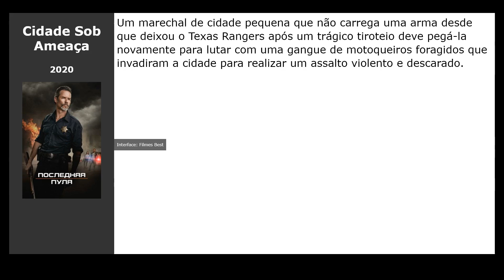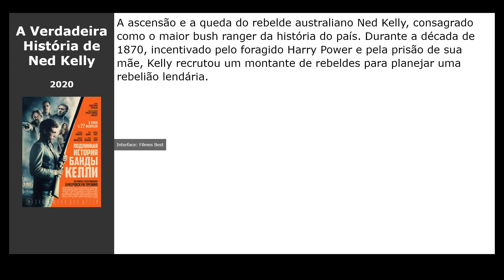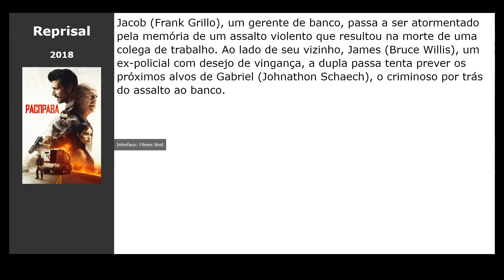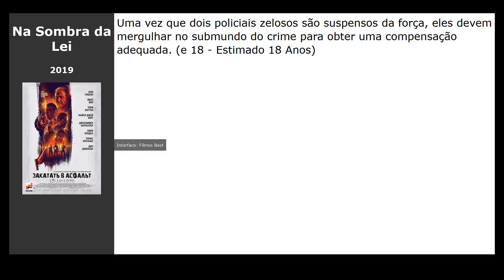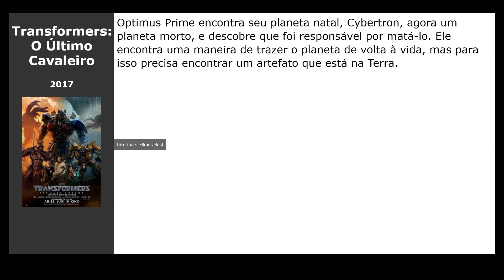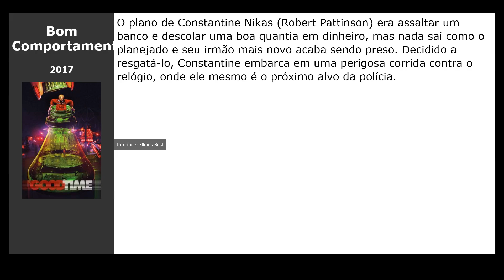20 Filmes parecidos com O Roubo do Século (2020)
Filmes tipo O Roubo do Século (2020):

00:00 Introdução
00:10 Power (2020) / gênero: ação, fantastic
00:26 The Last Days of American Crime (2020) / gênero: ação, crime, fantastic
00:39 Cidade Sob Ameaça (2020) / gênero: ação, thriller, aventura
00:52 Nada Santo (2019) / gênero: drama, crime
01:11 Estrada Sem Lei (2019) / gênero: thriller, drama, crime
01:24 A Verdadeira História de Ned Kelly (2020) / gênero: crime, biography, drama
01:37 211 - O Grande Assalto (2018) / gênero: ação, drama
01:50 A Balada de Buster Scruggs (2018) / gênero: musical, drama, melodrama
02:03 As Viúvas (2018) / gênero: thriller, drama, crime
02:22 O Velho e a Arma (2018) / gênero: drama, comédia, crime
02:35 Reprisal (2018) / gênero: ação, thriller, crime
02:54 Na Sombra da Lei (2019) / gênero: thriller, drama, crime
03:12 Hotel Artemis (2018) / gênero: fantastic, ação, thriller
03:25 O Peso do Passado (2018) / gênero: ação, thriller, drama
03:41 Despedida em Grande Estilo (2017) / gênero: comédia, crime
03:54 Em Ritmo De Fuga (2017) / gênero: ação, thriller, drama
04:07 Transformers: O Último Cavaleiro (2017) / gênero: fantastic, ação, thriller
04:26 Underverden (2017) / gênero: ação, thriller, drama
04:40 Piratas do Caribe - A Vingança de Salazar (2017) / gênero: fantasy, ação, comédia
04:53 Bom Comportamento (2017) / gênero: thriller, drama, crime